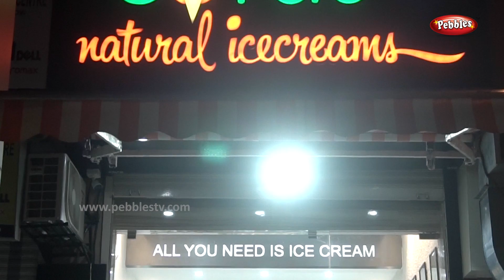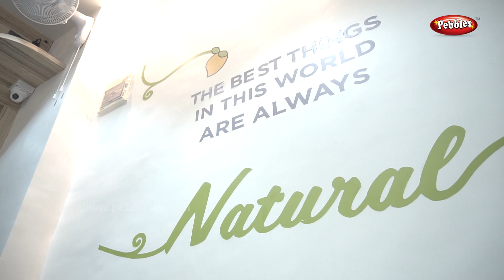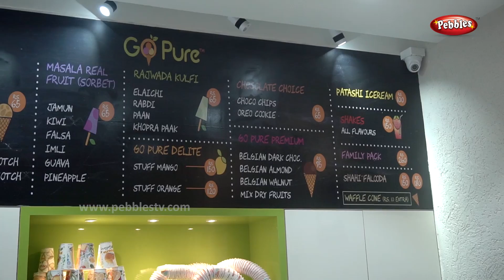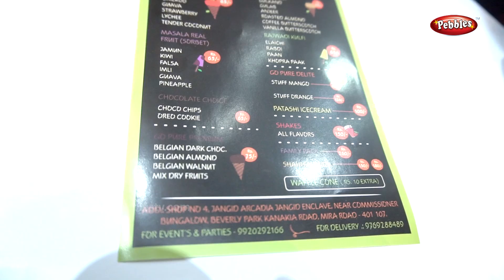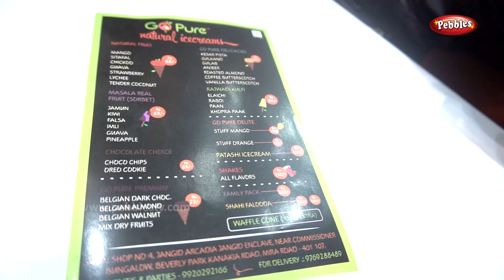Go Pure Natural Ice Cream | Ice Cream Parlour | Pebbles Food Kart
food insider